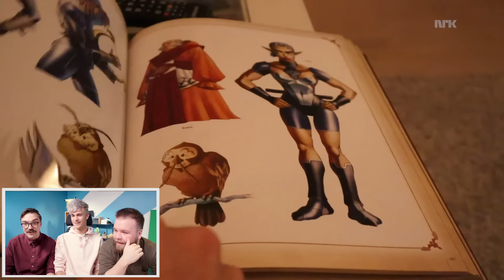GJETT FILMEN! Parodierer kjente filmer! med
VI er inspirert! Så vi har invitert med oss Ole Wold til å gjenskape STORE kjente filmtitler på vår egen måte. En Homage om du vil :D